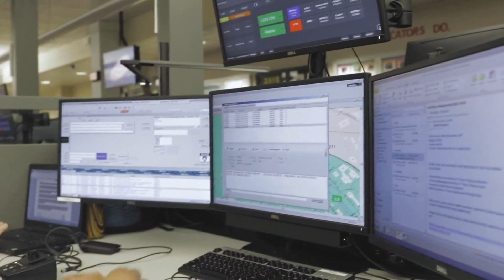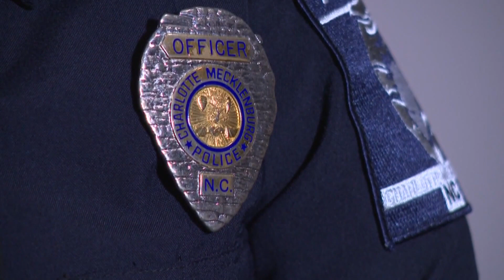CMPD: Overall crime up in 2022, but a decease in violent crime observed too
Charlotte's crime statistics for 2022 have been shared, showing that while the overall crime rate was up last year, violent crime has trended downward.

The Charlotte-Mecklenburg Police Department released its 2022 End-of-Year Report on Thursday, showing that overall crimes were up by 3%, with property crime also up 6%. However, an encouraging note from Chief Johnny Jennings highlighted a 5% decrease in violent crime last year. Still, Jennings promised CMPD would still fight to keep it down.